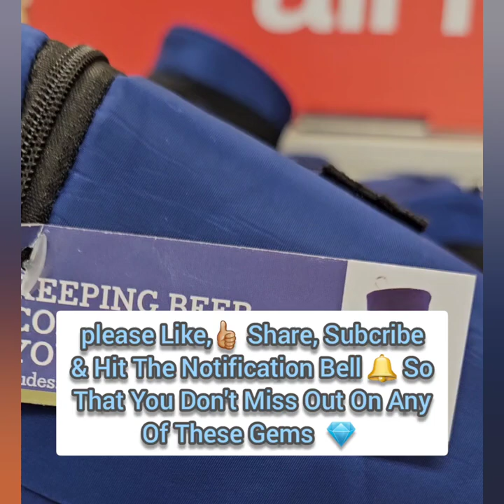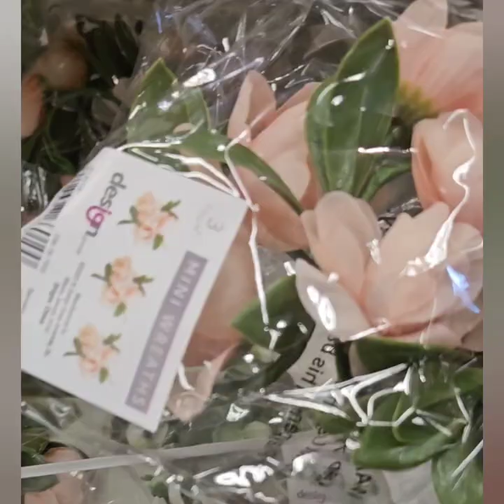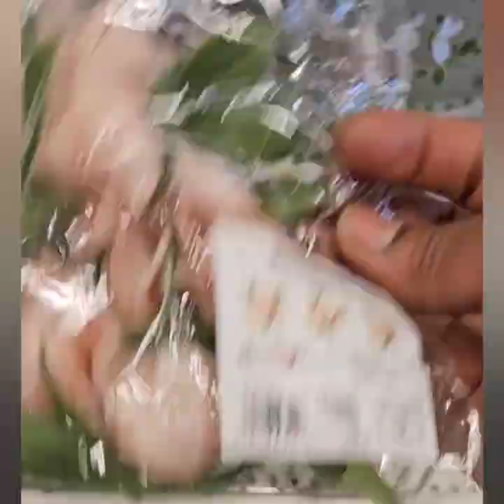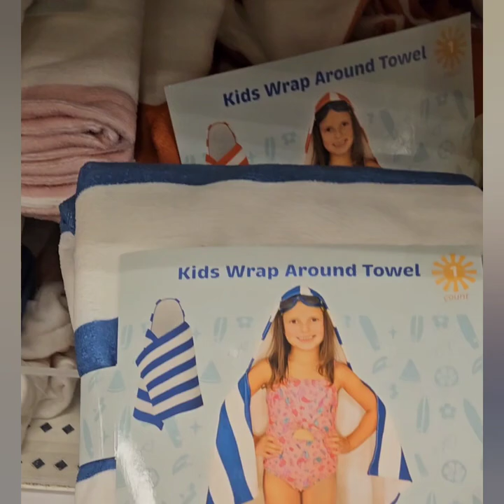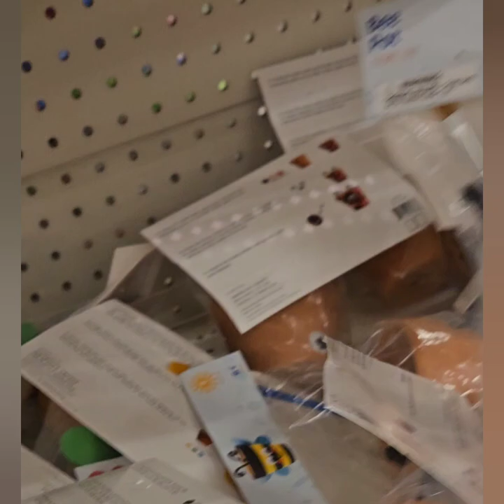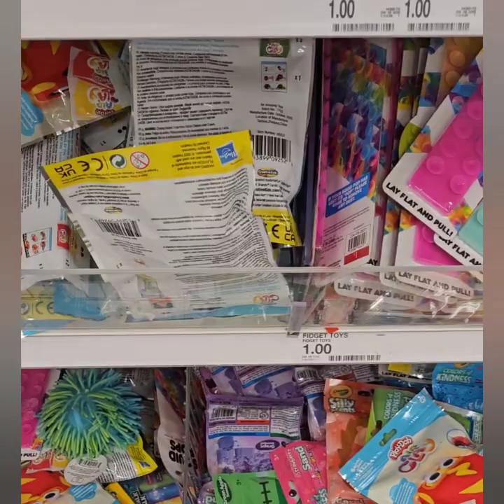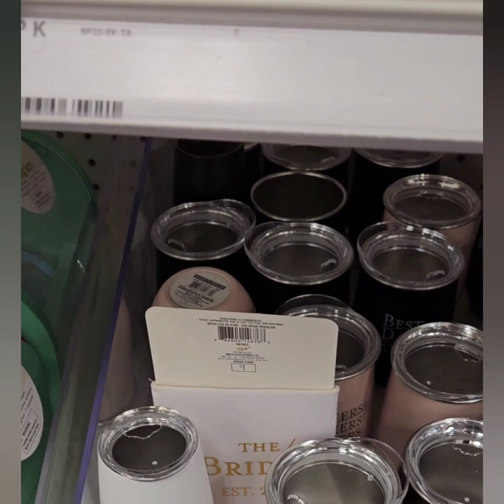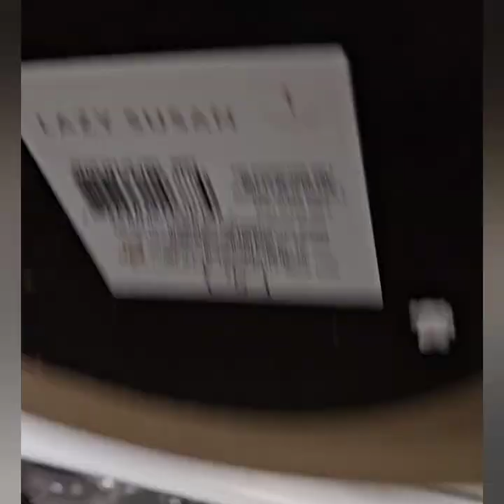Target🌞🏖 $5 Dollar Super Finds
Fun, New items @Target in the Dollar spot.